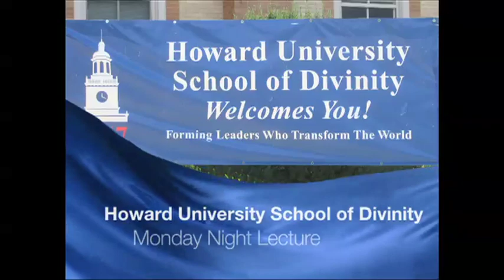Monday Night Lecture - Dr. James Forbes 10.20.2013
Welcome to the HUSD Monday Night Lecture Service featuring Dr. James Forbes. Dr. Forbes is conducted a two-day HUSD engagement, specifically designed to bring attention to the issue of hunger in the United States. The topic of the lecture was "Preaching to End Hunger." This compelling message should be heard by all.

Join us on any Wednesday at 5:30PM for our HUSD Chapel service.